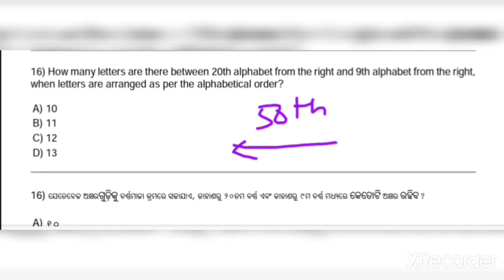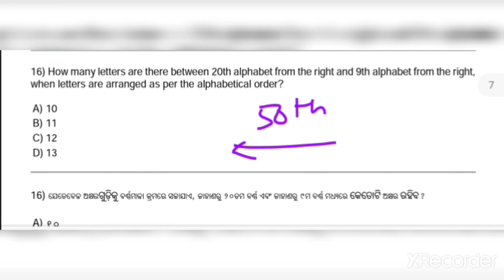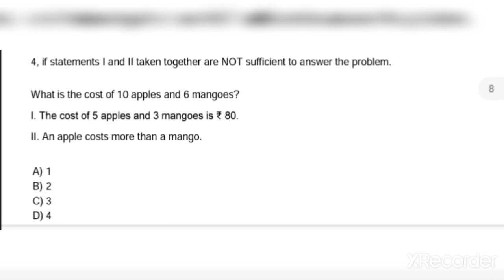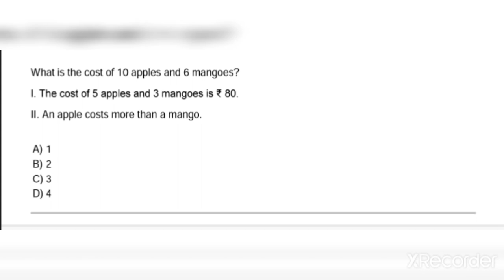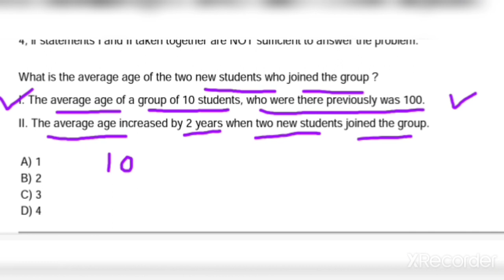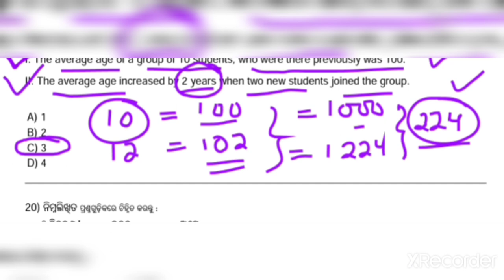CT BED EXAM 2021 !! REASOING !!CT EXAM 2021 !!7TH NOV IST SHIFT QUESTIONS !! REASOING 5 OUT OF 5 !!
odia grammar